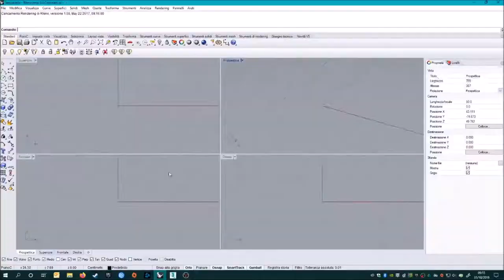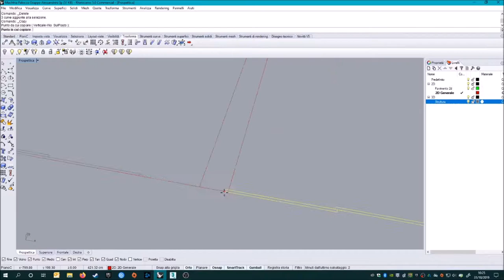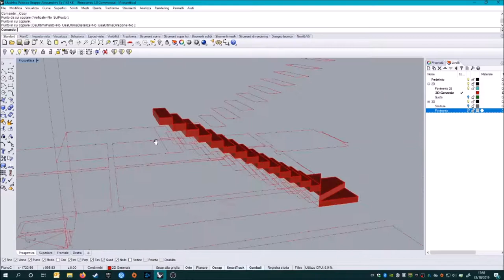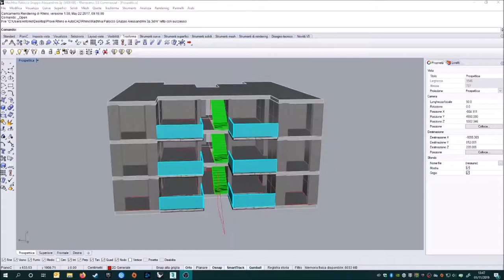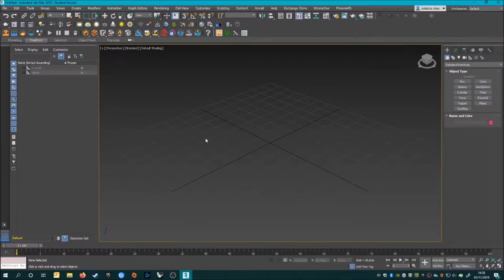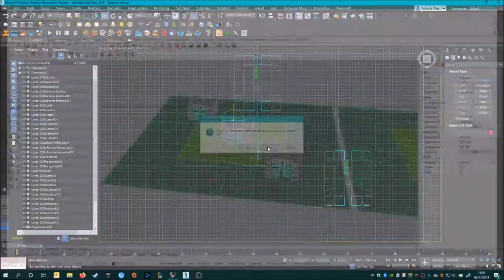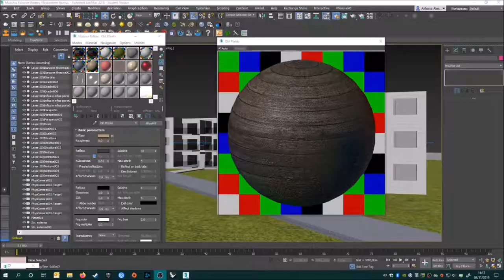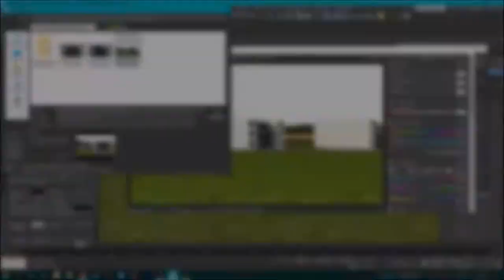Modern Roman Building (Casal Palocco) - 3D Speed art | TimeLapse (Rhinoceros, 3DsMax, Photoshop)